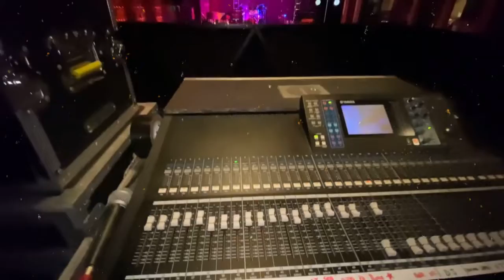Banda Metrópoli acompañando a Coco Legrand en su cumpleaños 75 y sus 40 años de Matrimonio !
Ayer jueves 28 de julio de 2022 celebrando al maestro en su día de cumpleaños y 40 años de Matrimonio , lindo evento entre amigos y la familia ….